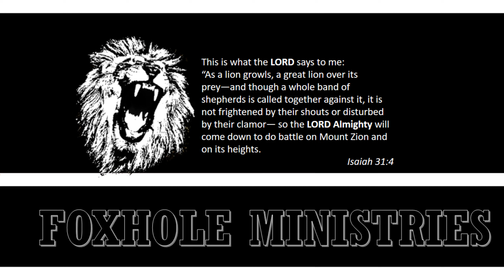The Potter's Wheel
Pastor Rob talks about how Jesus is the Potter and we are a marred clay.  There is a destructive process of purification that takes place.

The Field Church meets every Saturday morning between 8AM to 10AM at Christian Assistance Ministry located at 110 McCullough Avenue, San Antonio, TX in the parking lot of the Grace Lutheran Church.